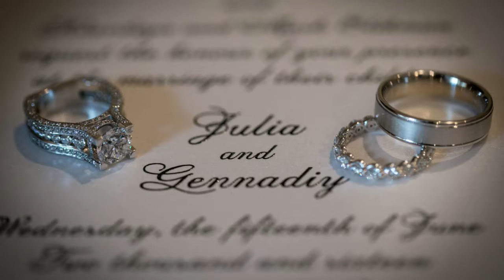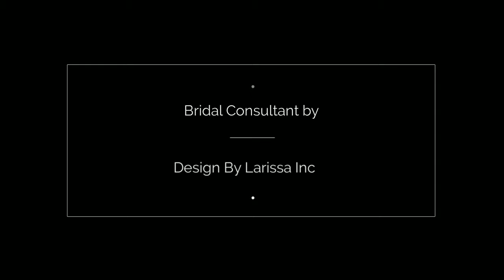Julia & Gennadiy Love story Wedding @Chabad of Wilmette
Julia and Gennadiy's wedding day at Chabad Synagogue, Wilmette.